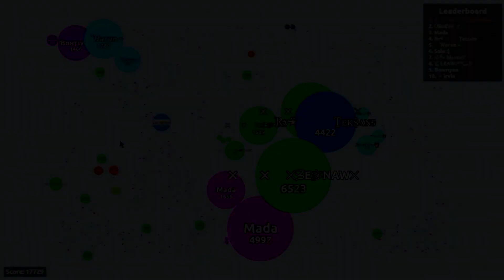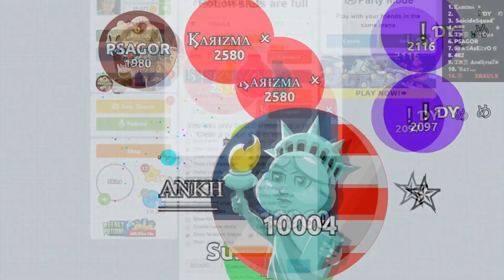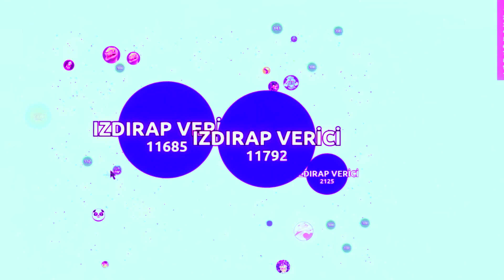Agar.io - TURKEY / TELEPORTATION INSANE DOUBLE SPLITS!!! LEGENDARY REVERSES CANNONSPLITS!!!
Funny moments - Awesome moments - Great moments - Crazy moments - Insane Moments Wın Compilation.

Thanks All For Support☙

SUB BRO .')

# Benaw  # Kower